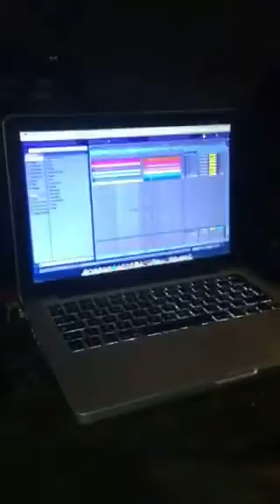FREEDOM SOUND production live set MANNAROMAN & MARUMBA pon da mic & melodica